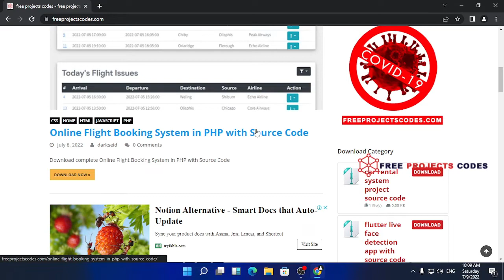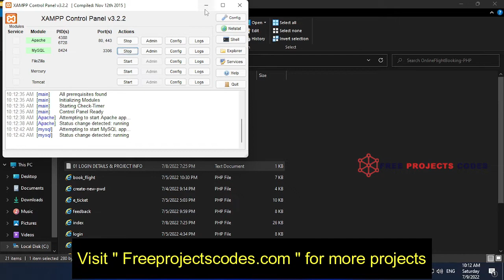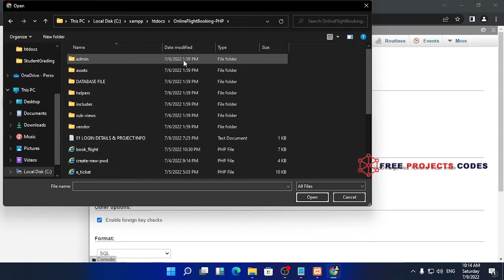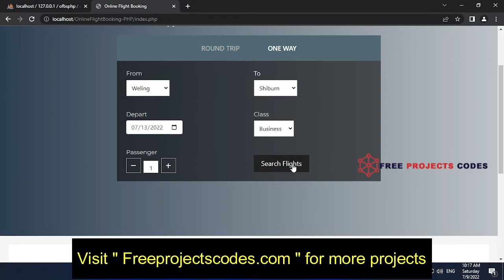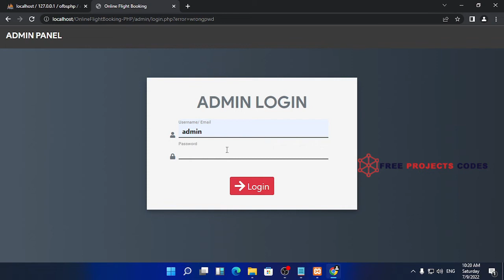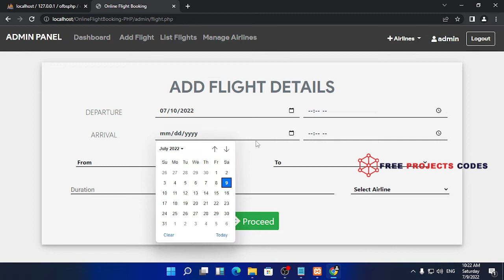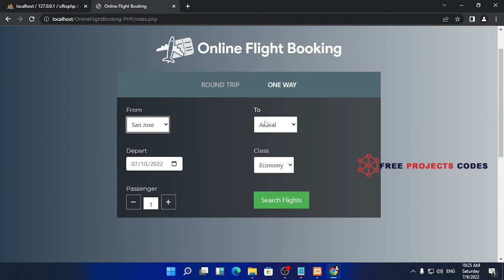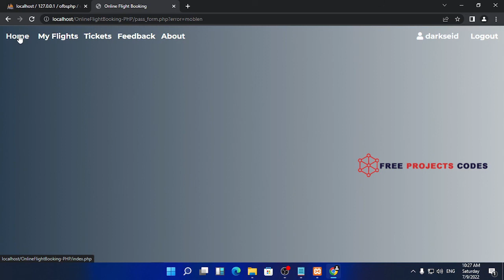online flight booking system project in php with source code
Download complete online flight booking system project in php with source code.
A straightforward project based on an online flight booking system that employs PHP and a MySQL database. The PHP project below has all the necessary components that first-year IT students could employ for their academic assignments. It includes several features that enable consumers to make online flight reservations. Both the concept of this web application and the webpage are obvious. It is well-executed and identical to real-world situations. Please scroll down to the bottom of this post to find the Download button to get the free Online Flight Booking System Project in PHP and MySQL.

Available Features:
Client-Side Interaction
Admin Panel
Passenger Registration
Booking Airline Tickets
Simple Payment System
Search for Flights
View E-Ticket
Cancel Tickets
Print Tickets
Check Flight Status
View Total Amount
List Today’s Flights
Manage Flight’s Departure – Arrival
Mark Flight Issues
Flight Management
Airlines Management
List Booking Details